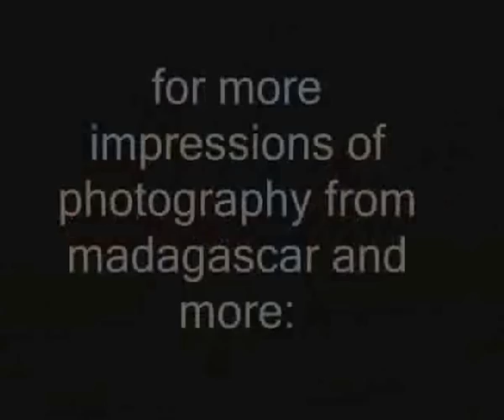Morengy - traditional fight art from Madagascar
Morengy is a traditional fight art from Madagascar